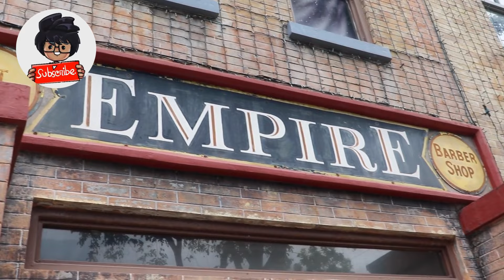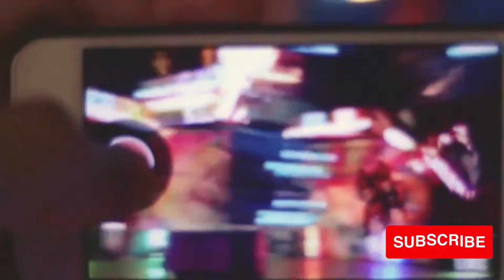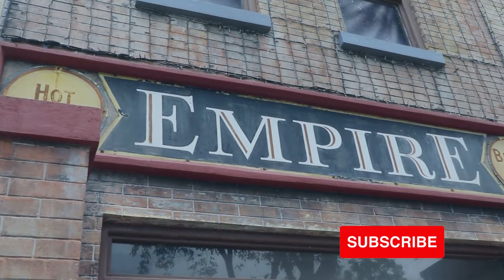एक अनोखा देश | Interesting Facts about Brunei in Hindi.Tourist Place In Brunei.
Brunei is a tiny nation on the island of Borneo, in 2 distinct sections surrounded by Malaysia and the South China Sea. It's known for its beaches and biodiverse rainforest, much of it protected within reserves. The capital, Bandar Seri Begawan, is home to the opulent Jame’Asr Hassanil Bolkiah mosque and its 29 golden domes. The capital's massive Istana Nurul Iman palace is the residence of Brunei’s ruling sultan.

✦About This Video:
Brunei
Brunei Country facts
Brunei tourism place
Brunei tourist place
brunei country
brunei  sultan
brunei  royal wedding
brunei  king lifestlye
brunei  darussalam
brunei  prince
king mango
brunei currency
brunei population
brunei language
brunei people
brunei area
brunei religion
brunei government
brunei economy
brunei famous food
brunei tourist attractions pictures
brunei attractions for families
Why is Brunei so famous?
Is Brunei a good place to live?
Is Brunei a rich country?
Tourist Place In Brunei
Do they speak English in Brunei?
Interesting Facts about Brunei in Hindi
What kind of tourism is Brunei famous for?
What is the most beautiful city in Brunei?
What is nice in Brunei?
top 10 places to visit in brunei
top 5 tourist spots in brunei
brunei famous places
fun places in brunei
outdoor attractions in brunei

Please visit to my other Social media links_ _